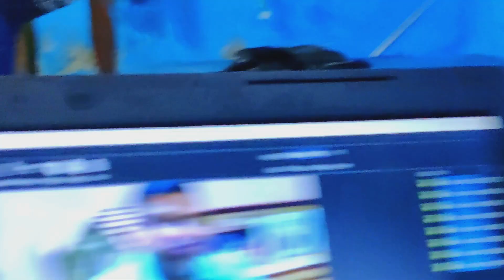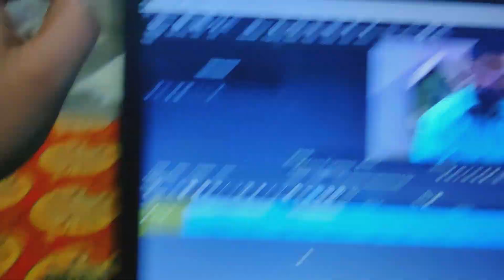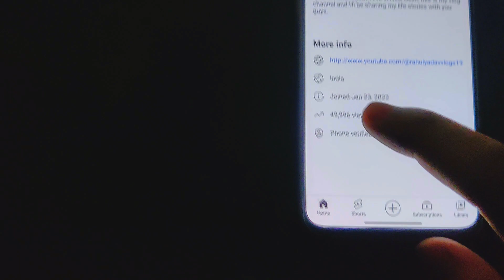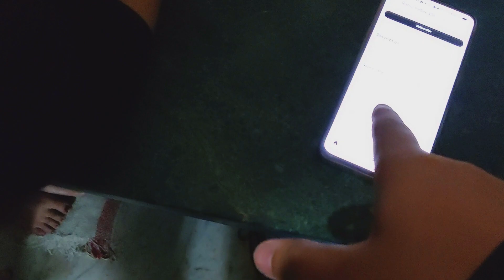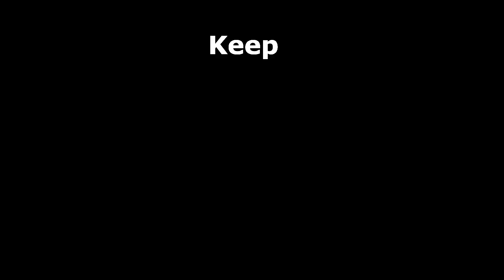50000 Views Crossed Finally | Rahul Yadav Vlogs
50000 Views Crossed Finally | Rahul Yadav Vlogs